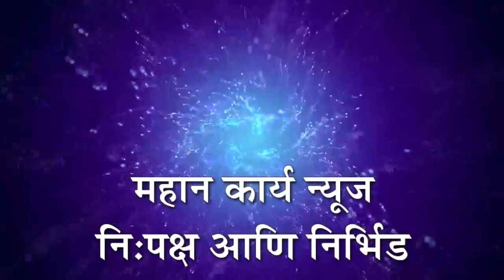पोलीस अभिलेखावरील 4 इसमांना केले कोल्हापूर जिल्ह्यातुन हद्दपार